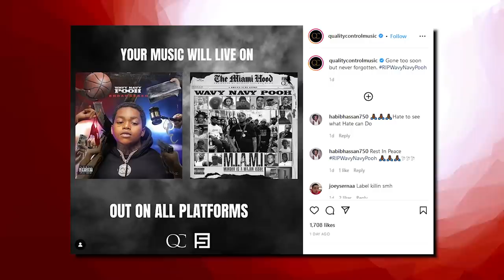QC Rapper Wavy Navy Pooh Killed In Drive-by Shooting In Miami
From rappers caught lacking, to rappers ready for opps, to chicago drill: lyrics that really happened, to rappers chains snatched, to new york drill lyrics that really happened, to rappers that ran from cops, back with chicago drill lyrics that really happened, to rapper car crashes, to kodak black assassination attempt, to rappers getting robbed, to uk drill rappers arrested for making music, to crazy rapper fights, to uk drill lyrics that really happened, to rappers who ran from cops, back to chicago drill lyrics that really happened, to 6ix9ine throws bottle at stripper, to o block for sale and why they wont sell to lil durk or chief keef, to RAPPERS KILLED BY "FRIENDS" (Lil Snupe, Bankroll Fresh & Big L), to LIL REESE SHOT IN EYE, BEAT UP IN CHICAGO, to JACKSONVILLE DRILL: LYRICS THAT REALLY HAPPENED, to CHICAGO DRILL: LYRICS THAT REALLY HAPPENED, to 42 Dugg & Sada Baby: Detroits Deadly Beef, to NBA Youngboy VS Fredo Bang: Baton Rouge's Deadly Beef, to The Deadly War In Memphis: Pooh Shiesty VS EBG EJizzle, to BATON ROUGE DRILL: LYRICS THAT REALLY HAPPENED, to MEMPHIS DRILL: LYRICS THAT REALLY HAPPENED, to KSOO: Yungeen Ace's Shooter, to POOH SHIESTY ROBBED THEN SHOOTS SECURITY GUARD, to EVERYBODY AROUND LIL DURK DIES, to FBG “King Opp” Wooski: The Grave Digger Of Chiraq, to 051 Melly: Chiraq’s Deadliest Shooter, to RAPPERS READY FOR OPPS AT SHOWS (YFN Lucci, Famous Dex, Blac Youngsta), to Yungeen Ace: The Grim Reaper Of Duval County, to now Nick Blixky: Friends Make The Worst Enemies, to The Deadly War In Memphis: Big Scarr's Double R vs Trulla Mafia, to, OFFSET STRIPPED NAKED BY LIL BABY'S GOONS, to, 9LOKKNINE RICO CASE, UP TO 130 YEARS IN PRISON, to Disloyalty in Sniper Gang: Kodak Black vs Jack Boy, to, OPERATION X-FORCE: HOTBOII ON THE RUN, to RAP LYRICS THAT REALLY HAPPENED, to, HoneyKomb Brazy: The Demon of Alabama, to, Fredo Bang & Lit Yoshi "Snitched" On By NBA Affiliate, Raided, Arrested, to, RAPPER SHOOTINGS ON IG LIVE, to, Did MoneyBagg Yo Switch Up On His Gang For Fame?, to, EDAI 600 SHOT AND KILLED IN CHICAGO, RIP, to, SPOTEMGOTTEM CAUGHT SLEEPING WITH AK-47 AFTER POINTING GUN AT PARKING ATTENDANT, to, RAPPERS GETTING RAN UP ON (6ix9ine, Playboi Carti, Foolio, NBA Youngboy), to, POLO G'S BROTHER SHOT AND KILLED IN CHICAGO, RIP, to, NLE CHOPPA'S EX GANG "SHOTTA FAM" SNATCHED HIS CHAIN, to, SPOTEMGOTTEM SHOT 5 TIMES IN DRIVE-BY SHOOTING, to now, QC Rapper Wavy Navy Pooh Killed In Drive-by Shooting In Miami

This video is about QC Rapper Wavy Navy Pooh Killed In Drive-by Shooting In Miami! We also post stuff like Rappers Ready For Opps, Rappers Caught Lackin, Rappers Who Are Killers, Men Who Killed Rappers, and more so be sure to subscribe if you like these style of videos.